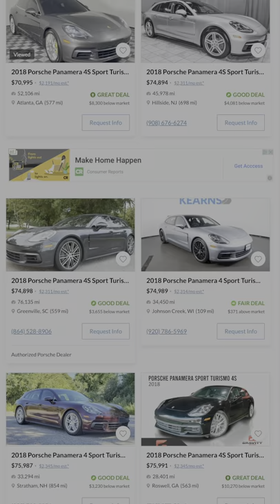The BEST Wagons under $75,000!